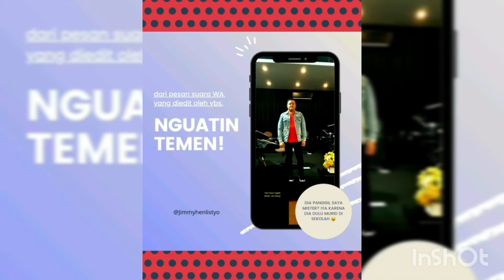NGUATIN TEMEN! (suara telp)